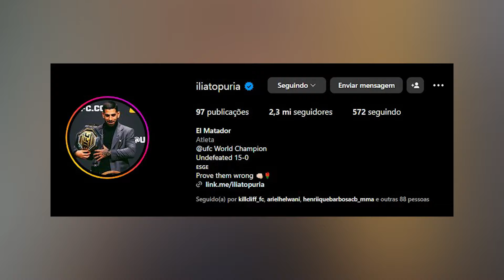A NOVA ESTRELA DO UFC + O RETORNO DE BORRACHINHA!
Nesse vídeo eu faço um prévia do UFC 298, que vai acontecer hoje (17), com Alexander Volkanovski vs. Ilia Topuria pelo cinturão dos penas, Paulo Borrachinha vs. Robert Whittaker, Ian Garry vs. Geoff Neal e Henry Cejudo vs. Merab Dvalishvili.